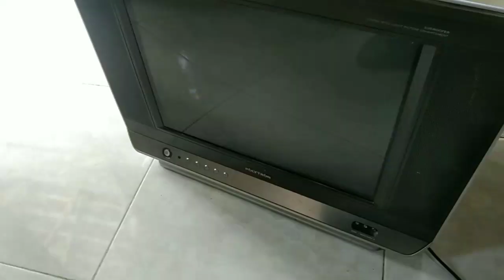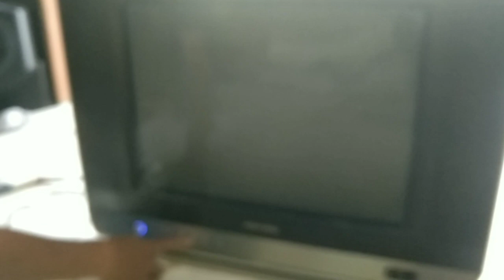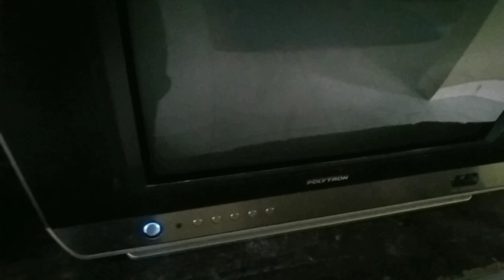cuma modal 1000 buat ganti elko sudah bisa nonton tv tabung lagi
tv tabung sudah di ganti IC masih gagal..? ternyata ini penyebab nya